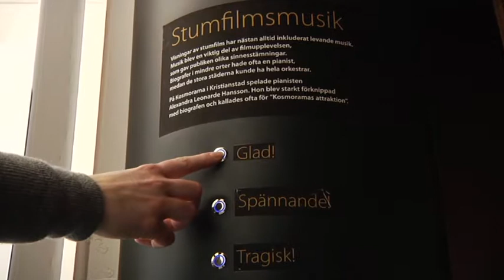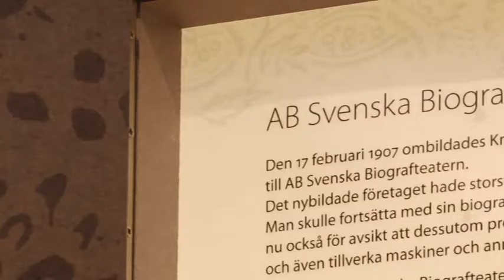Atelje1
Klipp ur Ateljé 1 - den svenska filmens vagga, där jag står för berättarrösten. Del av stadsutställningen på Kristianstads Museum, producerad av Rutbergmedia.